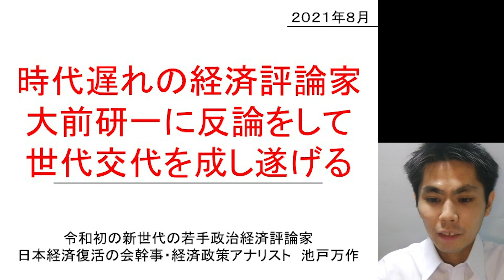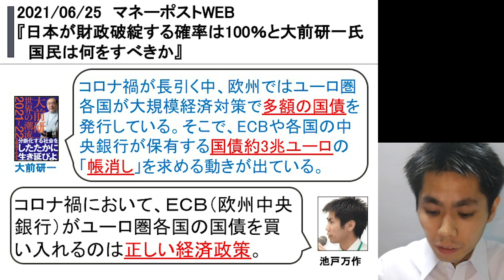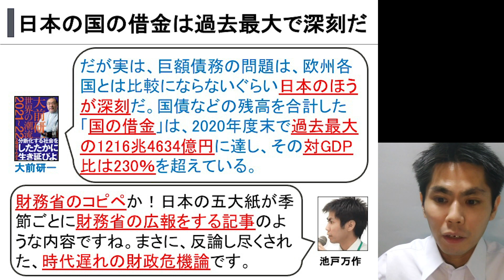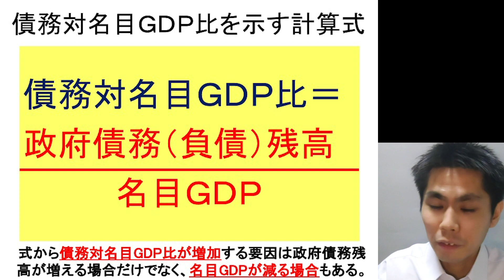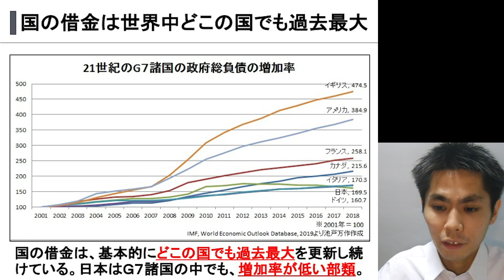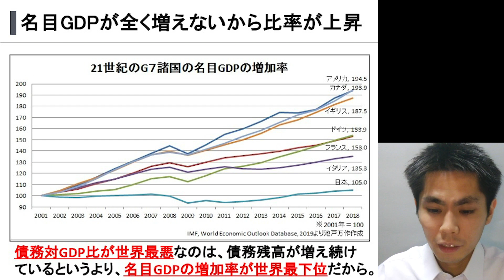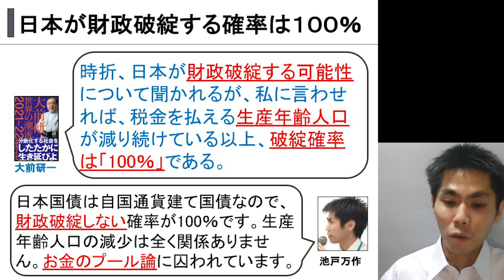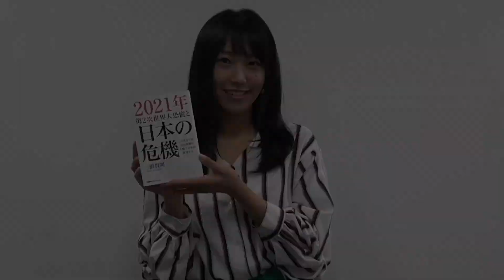【打倒!!緊縮財政】時代遅れの経済評論家 大前研一を完全論破[前編]（池戸万作）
池戸万作の関連ページのURL
「反緊縮経世済民チャンネル」
「新立憲民主党の衆議院比例ブロック議席獲得予測
～参議院選挙の立憲・国民・社民の比例得票数を合算～」